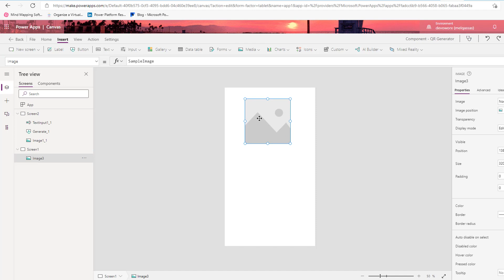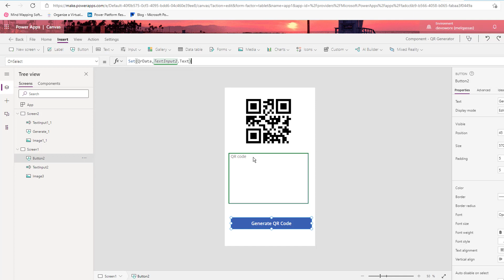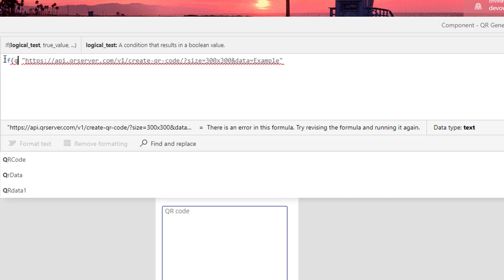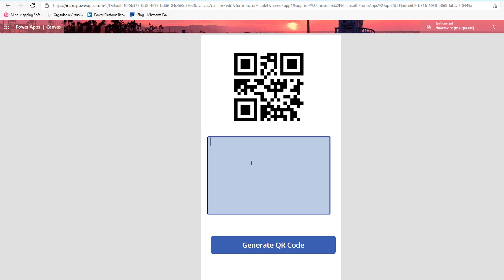Power Apps QR code generator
How to generate QR code Using QR API in Power Apps